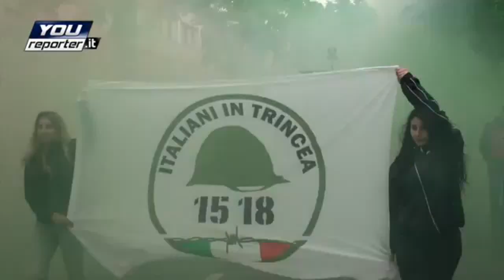Grande Guerra, il corteo a Gorizia. Sfila anche il Trentino Alto Adige